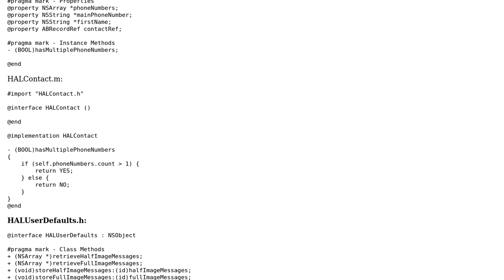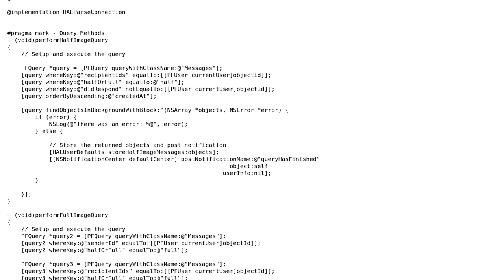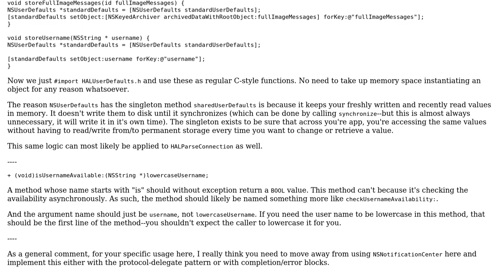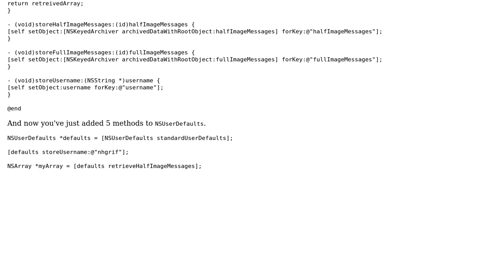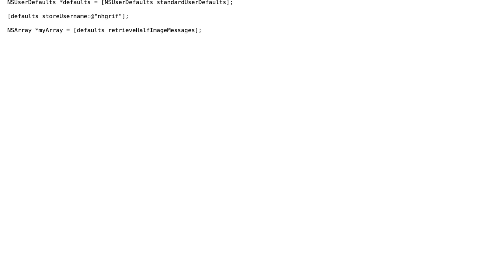Code Review: Address book with singletons (2 Solutions!!)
Code Review: Address book with singletons

With thanks & praise to God, and with thanks to the many people who have made this project possible! | Content (except music & images) licensed under CC BY-SA | Music | Images & others | With thanks to user user3344977 user nhgrif user Jamal and the Stack Exchange Network Trademarks are property of their respective owners. You are responsible for your own actions.